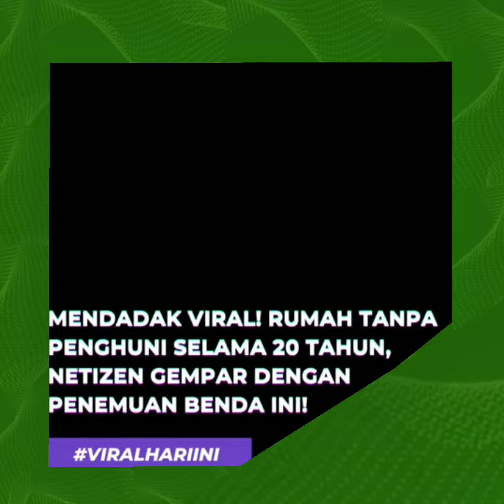Rumah selama 20 tahun tampa penghuni terlihat menyeramkan